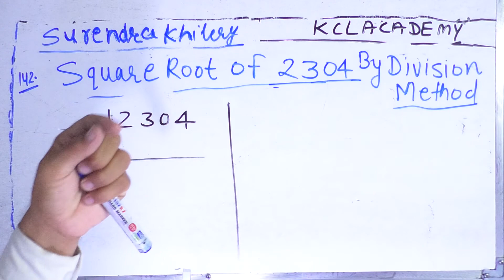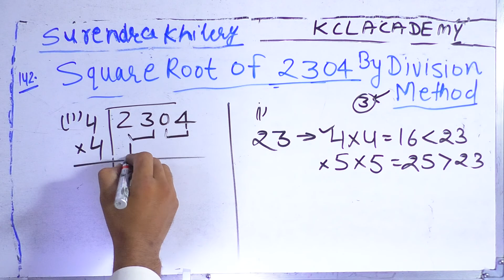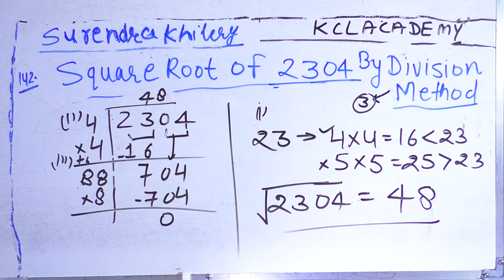Find Square Root Of 2304 | How To Find Square Roots Using Long Division Method | हिंदी में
Find Square Root Of 2304 | How To Find Square Roots Using Long Division Method | √2304

find square root of numbers
 How to find square roots using division method
links :-

Channel Name/Institute: KclAcademy
Language: Hindi
Teacher/Tutor: Surendra Khilery